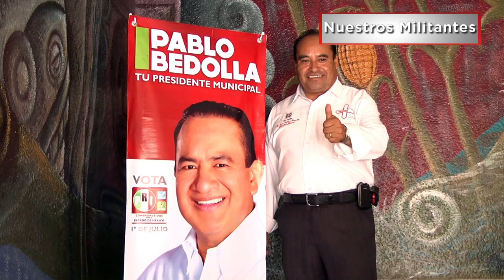Con su militancia, ayuda a la gente dentro del PRI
NUESTROS MILITANTES.- Con casi cuatro décadas dentro de Partido Revolucionario Institucional en Ecatepec,  Juan Medina Hernández ha podido ayudar a los que más lo necesitan.  Para él, desde pequeño, servir a la gente fue su motor de vida y una forma de agradecer a las personas que le apoyaron en momentos difíciles.